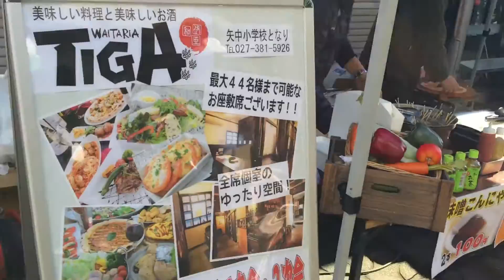中居団地中央商店街にぎわいこども祭り 2016.02.21